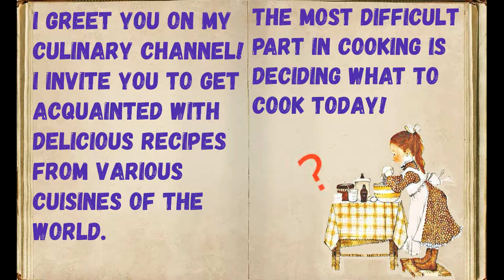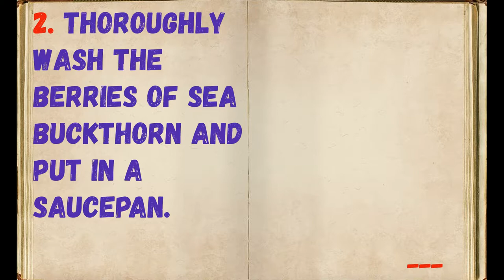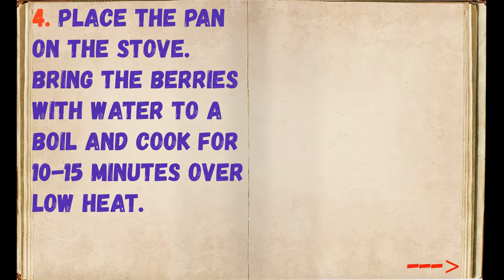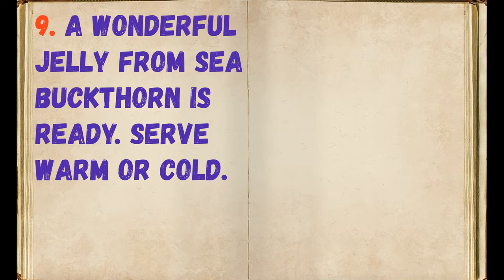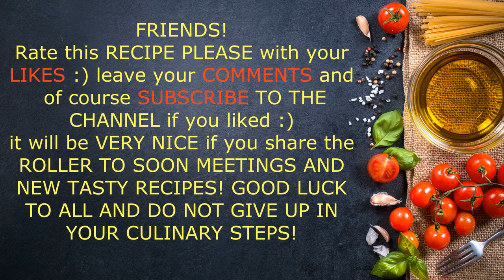Sea buckthorn kissel / Book of recipes / Bon Appetit